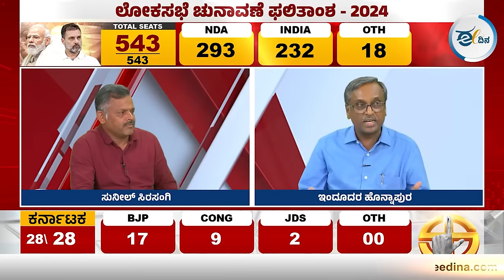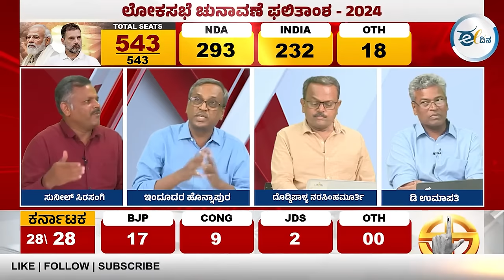ಮೋದಿಯ ಜನಪ್ರಿಯತೆ ಕುಸಿಯುತ್ತಿರುವುದರ ಲಕ್ಷಣಗಳ ಗೋಚರ!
ಲೋಕಸಭೆ ಚುನಾವಣೆ 2024ರ ಪಲಿತಾಂಶದಲ್ಲಿ ಮೋದಿಯ ಜನಪ್ರಿಯತೆಗೆ ಕುಂದುಂಟಾಗಿದ್ದಾದರು ಹೇಗೆ?